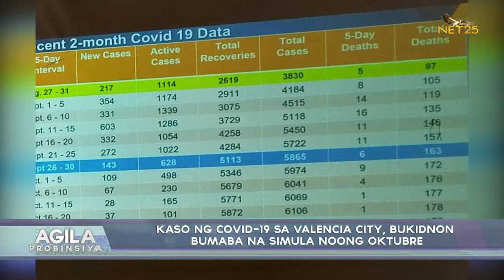Kaso ng COVID-19 sa Valencia City, bumaba na simula noong Oktubre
Ayon sa datos ng Department of Health o DOH, ang kaso ng COVID-19 sa Valencia City ay bumaba na simula pa noong buwan ng Oktubre.

Sa naitalang kaso noong petsa 26 hanggang 30 ng Setyembre ay may naitalang 628 active cases at 143 new cases.

Samantalang sa buwan ng Oktubre naman ay malaki ang ibinaba ng naitalang kaso. Mula sa 628 active cases ay naging 68 active cases na lamang at 16 katao ang naidagdag na bagong kaso  mula Oktubre 26 hanggang 29.